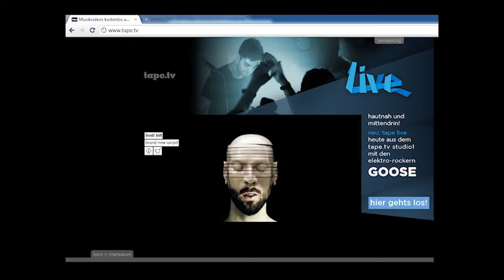Inspirations des Tages 2: Tape TV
Krissi Adam ist wieder für den Blog auf der Jagd nach der Inspiration des Tages.

Diesmal trifft sie plötzlich auf pinke Cassetten überall in ihrer Umgebung. Das lässt sie nicht auf sich setzen und macht sich auf den Weg den geheimnisvollen Initiator der Kampagne zu finden!